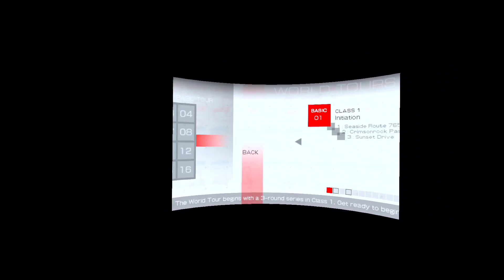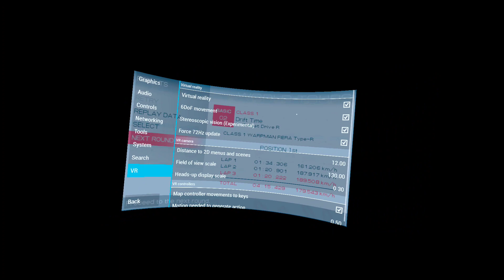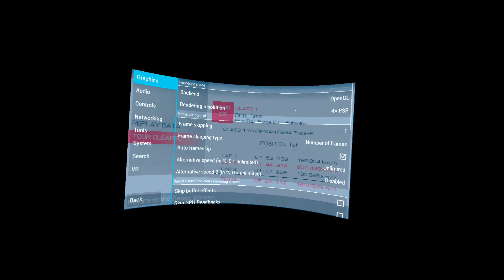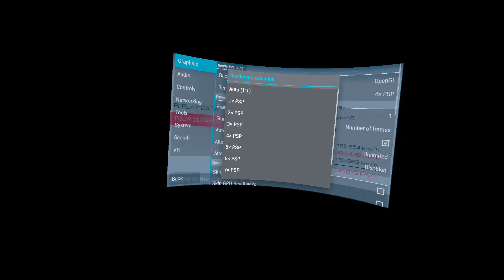org ppsspp ppssppvr 20221225 101033